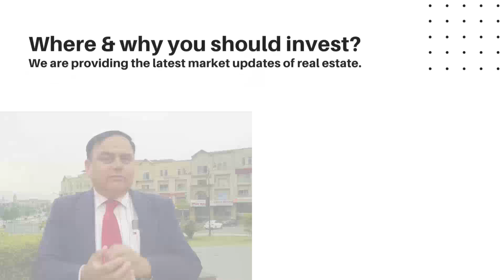Why We Think Our Life Is So Difficult? How To Make Your Life More Easy? Motivation Tips?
Why We Think Our Life Is So Difficult? How To Make Your Life More Easy?

Channel Managed By:
• Technofact Studio